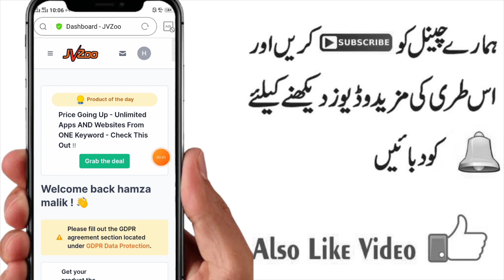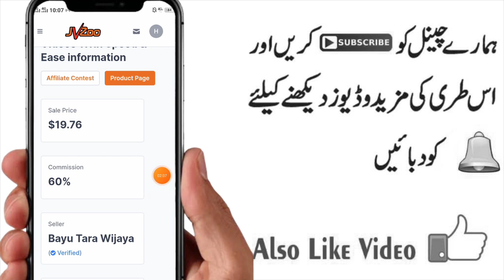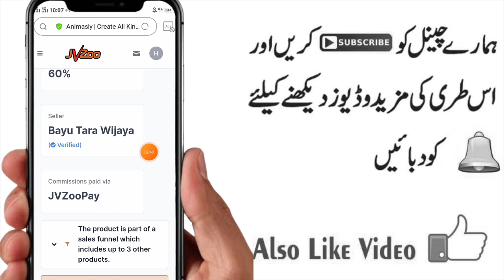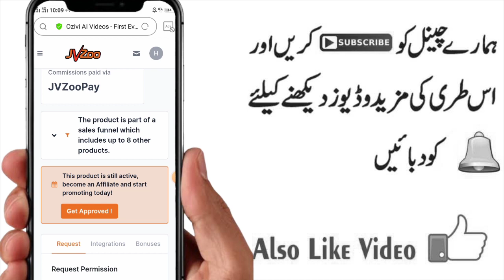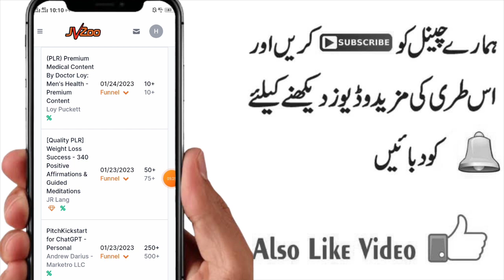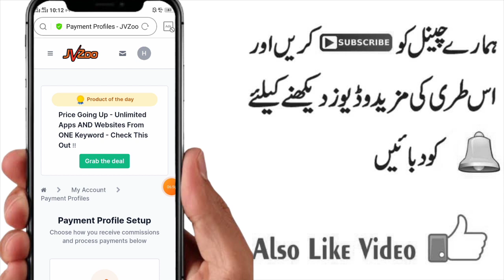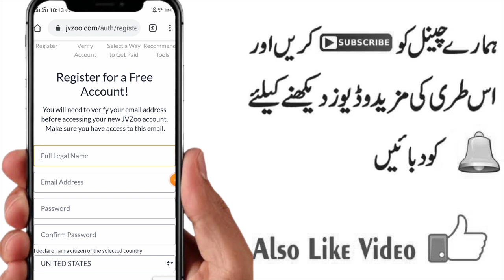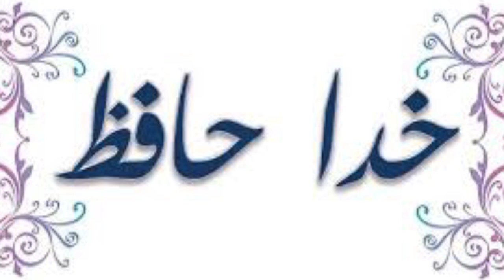How to earn money from home | Online money making without investment | Affiliate marketing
In this video I am gonna tell about how to earn  money from home.You will come to know about online money making without investment.I will tell you in detail about affliate marketting on a website.

The main points of my video are :
1.How to earn money from home
2.Online money making without investment
3.Affiliate Marketting
4.Earning website about affliate marketting
5.JVzoo website and its earning
6.How to earn online for free
7.make money online
8.Online Earning
9.online earning websites in pakistan
10.Best Way to make money online